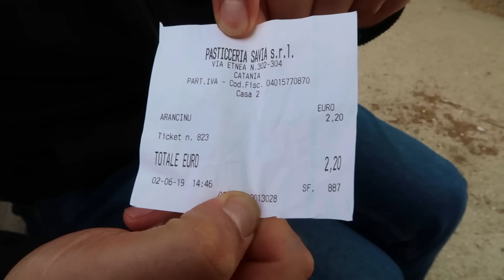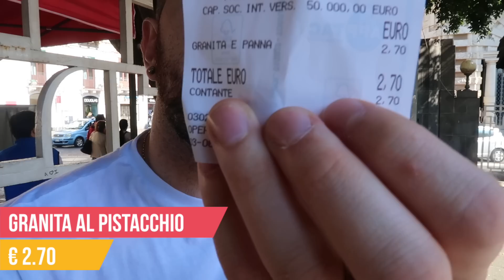10 EURO CHALLENGE: MANGIARE IN DUE a CATANIA con 10 EURO!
Torniamo con la 10 EURO CHALLENGE: quanto riusciamo a mangiare in due nelle città d'Italia? In questa seconda puntata: CATANIA!